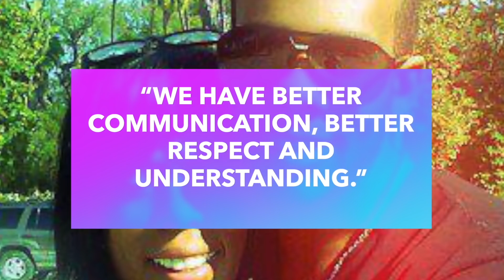The SAD Truth About Mario's Life Story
R&B singer Mario has gained legions of fans thanks to his passionate music. What many people don’t know are the struggles that he has faced throughout his life, especially his contentious relationship with his mother. Here’s the truth about his sad life story.

“Sister Circle Live | Mario on his new album DancingShadows & Women | TVOne” by Sister Circle TV